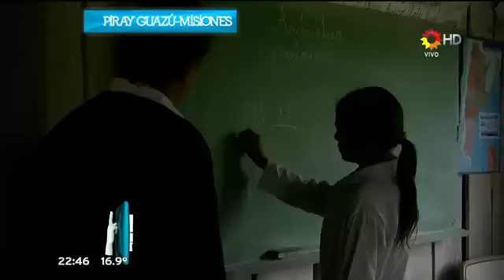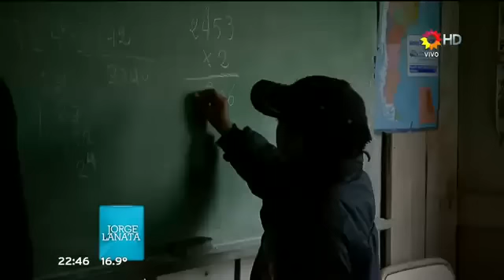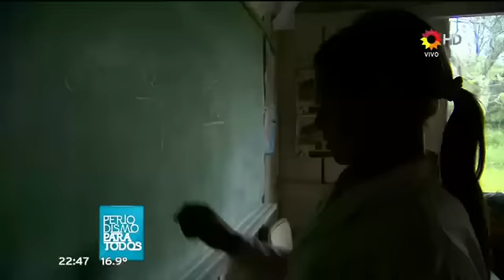Hambre de luz en Misiones (PPT, 21 de septiembre de 2014)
Hambre de luz en Misiones. Jorge Lanata en "Periodismo Para Todos". Canal 13, 21 de septiembre de 2014.